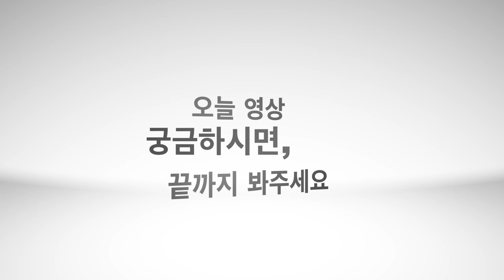취업비자(HIB), 취업 영주권 받기 쉬운 직업들 - 뉴욕 키다리 쌤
안녕 하세요?
우리가 미국을 살면서, 가장 많이 받으려고 하는 이민 신분중에서
 취업비자(H1B),와 취업이민 영주권이 있습니다. 많은 관심을 가지고 취업비자 스폰서
취업이민 영주권 스폰서를 찾게 되고, 그런 다음에 나의 미래와 신분 성공의 길을 찾게 됩니다.
오늘의 영상에서는 그에 관련된 취업비자와 영주권 신청에 관해서 우리 한국인들이 많이
신청하고 있으며, 승인 성공률이 높은 직업군에 대해서
 뉴욕 키다리 쌤의 경험과 많은 주변 분들의 모습, 그리고 변호사 분들의 케이스를
종합해서 같이 하는 정보의 시간이 되고자 합니다.
영상 놓치지 마시고 끝까지 시청해 주시고, 구독 버튼과 좋아요 버튼 눌러 주세요.

Road Driving